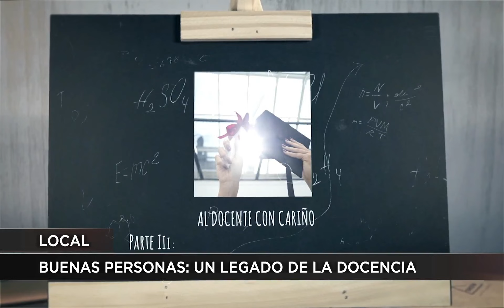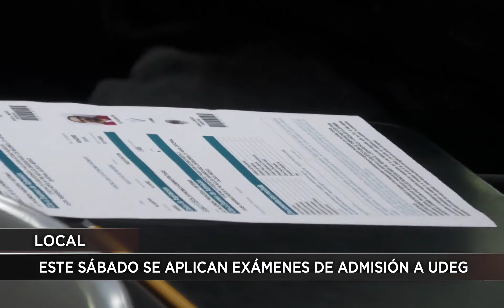Las noticias más importantes de la tarde | 15 de mayo 2024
📺📻📲Hoy en SeñalInformativa con Josefina Real y José Ángel Gutiérrez

✏️Presidente Andrés Manuel López Obrador promete 10% de aumento salarial a maestros.
📋Este sábado se aplican exámenes de admisión a @udg_oficial.